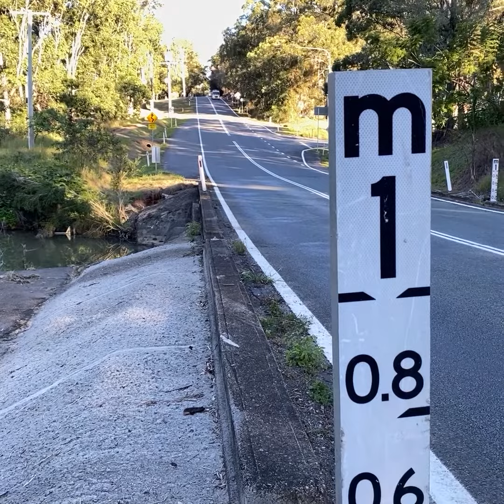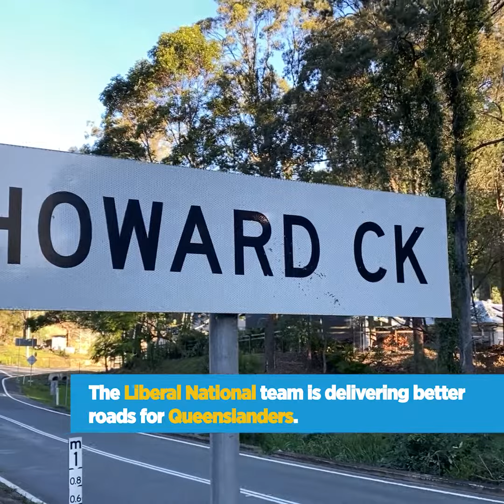Michael Crandon Howard Creek